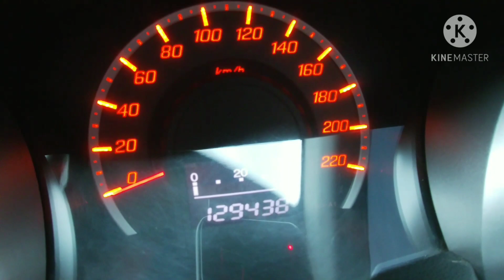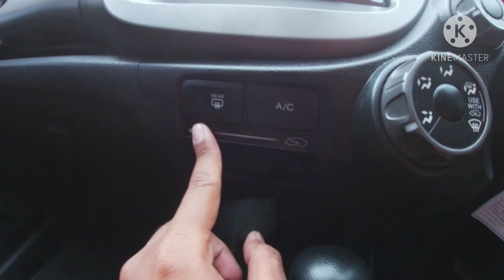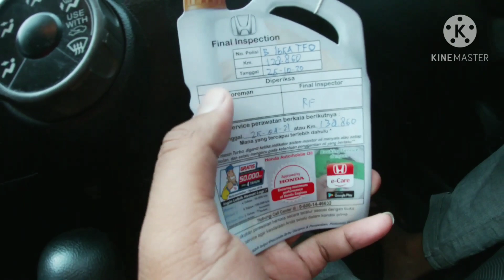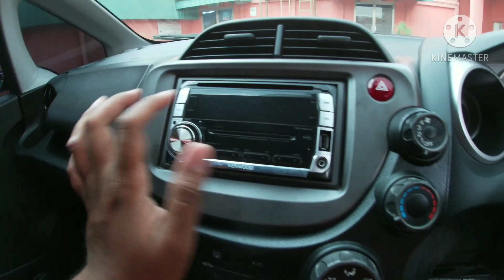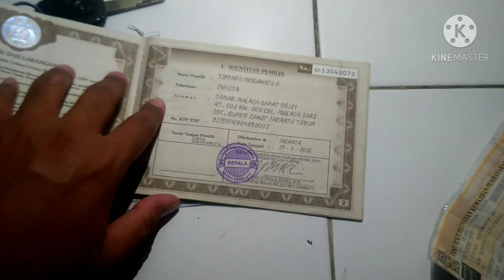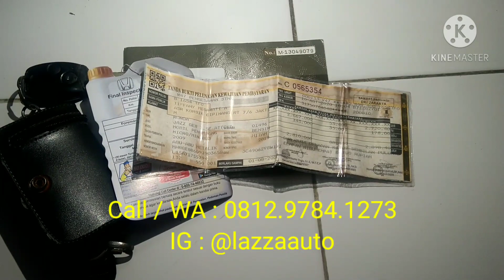Jual Mobil Ala Rasulullah | Honda Jazz RS AT 2009 Modal Cuma 98Jt-an😲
Bismillahirrahmanirrahim
Assalamualaikum wr.wb

Dijual Honda Jazz RS AT 2009:
* Tahun Perakitan 2009
* Transmisi Automatic
* Warna Abu Metalik
* Kilometer 129rb(asli)
* Pajak Hidup Agustus 2021
* Service Record Honda
* Surat2 Lengkap Stnk, Bpkb, kecuali Faktur (tdk ada)
* Tidak Ada Bekas Tabrak/Banjir boleh di cek

Silahkan Dari Harga tersebut tinggal Lo lebihin aja sewajarnya,klo cocok gw lepas bro.. jual Cash Only tidak kredit/leasing

Untung dari penjualan 2,5% setiap akhir bulan akan gw sedekahkan, akan di dokumentasikan id IG Youtbe, insyaAllah pembeli pun dapat berkahnya

Terimakasih walaikumsalam wrwb